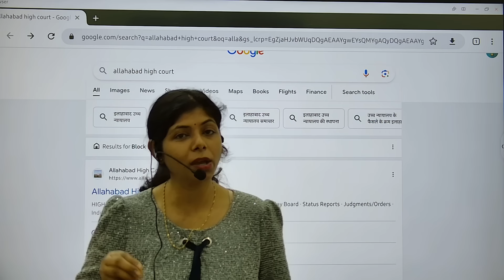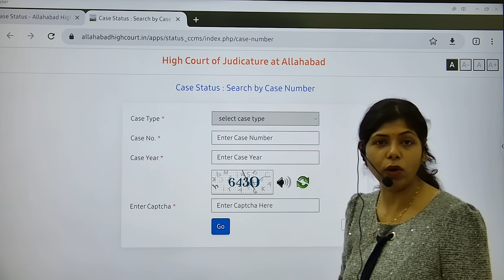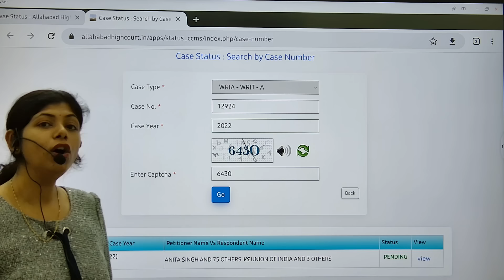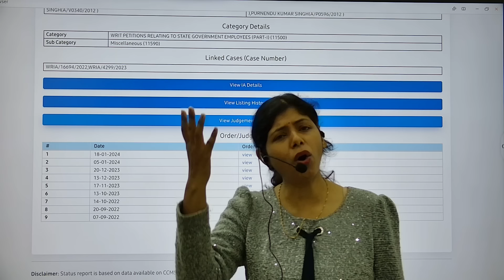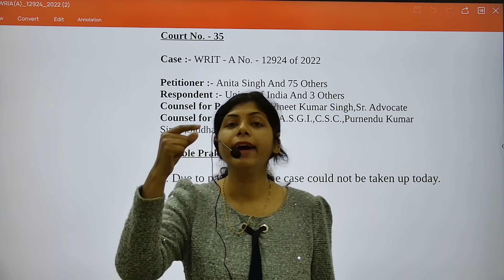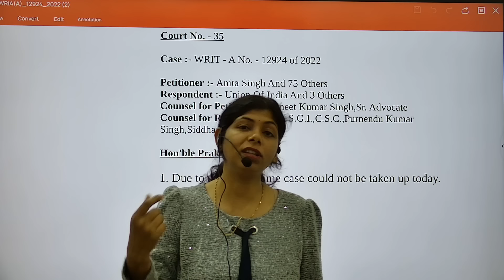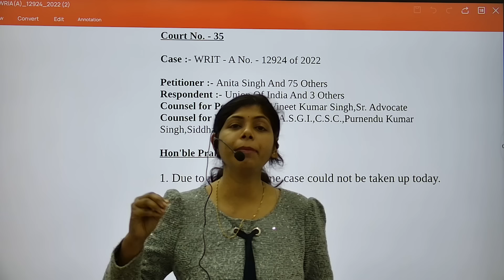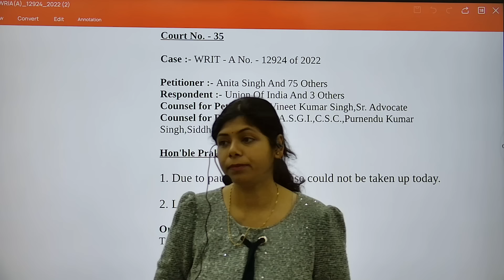UPSSSC Mukhya Sevika Bharti |Court Case Update |Mukhya Sevika Latest Update#upsssc#upsssc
UPSSSC Mukhya Sevika| Mukhya Sevika Classes |Mukhya Sevika Latest Update

नमस्कार दोस्तों
इस वीडियो में आपको UPSSSC मुख्य सेविका से संबंधित topics पढ़ाये जा रहे हैं, पूरे topics को पढ़ने के लिए आप channel पर दी गयी प्लेलिस्ट को जाकर देख लीजिये

@GovtExamStudy1  mukhya sevika short notes

@GovtExamStudy1  mukhya sevika one liner, practice set

@GovtExamStudy1   mukhya sevika model paper